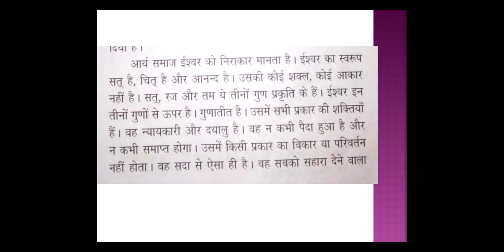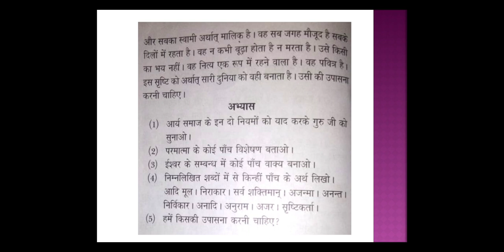DS l Chapter-4 l CLASS-3rd l Explanation with abhays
D.S department by Mr. Arvind